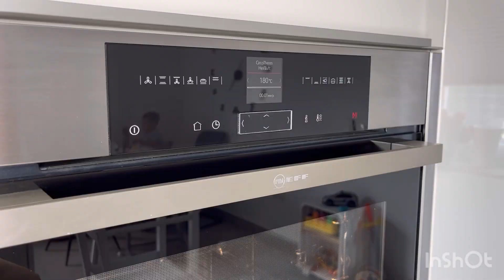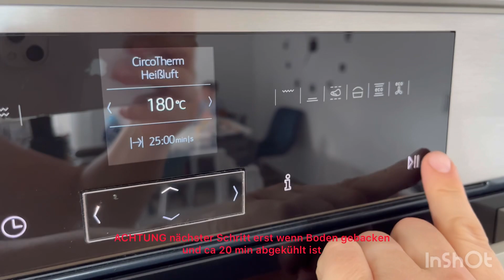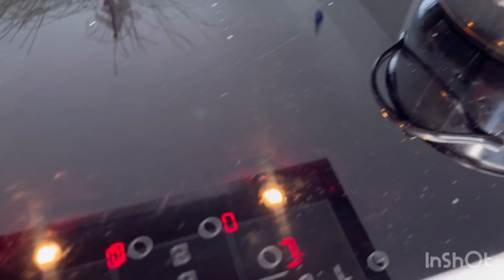Der berühmte Fantakuchen der dich verrückt und süchtig macht ❤️🍰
Ich möchte mit euch das beste Fanta Kuchen Rezept der Welt teilen ❤️

Dies ist mein erstes Video und der Startschuss zu einem neuen Kanal der mit Liebe zum Essen backen und Kochen gefüllt wird🍒🥞🧁🍵

Ihr braucht für dieses Rezept:

325 g Mehl
275 g Zucker
4 Eier
1 Packung Vanillezucker
1/2 Packung Backpulver
150 ml Fanta
150 ml Öl

6 Kleine oder 3 große Dosen Mandarinen
0,75 l Saft von den Mandarinen
3 Packung weißen Tortenguss

600 g Schmand
400 ml Sahne
2 Packung Sahnesteiff
2 Packung Vanillezucker
4 Esslöffel Zucker
100 g Zucker mit Zimt gemischt

Viel Spaß und lasst mir gerne eine Rückmeldung da :)

Eure Jayna 🌸